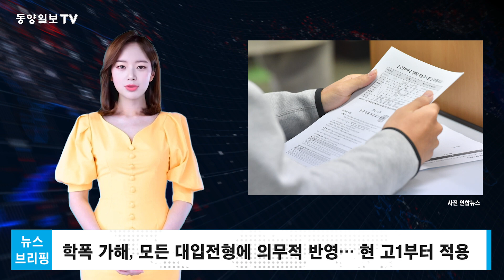[뉴스브리핑] 2023. 04. 13. 동양일보tv 뉴스브리핑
0:00 학폭 가해, 모든 대입전형에 의무적 반영… 현 고1부터 적용

정부가 11년만에 학폭 근절 종합대책을 대대적으로 손질하고
12일, 한덕수 국무총리 주재로 19차 학교폭력 대책위원회를 열어 학폭 근절 종합대책을 심의, 의결했습니다.
현재 고등학교 1학년 학생들이 치르게 될 2026학년도 대학 입시부터
학교폭력 가해 학생에 대한 처분 결과가 수시는 물론 대학수학능력시험 점수 위주인 정시모집 전형에 의무적으로 반영되는데요.
의무화는 아니더라도 내년 시행되는 2025학년도 대입에서는 일부 대학이 자율적으로 학폭 조치 사항을 정시에서 고려할 전망입니다.
중대한 처분 결과는 학교생활기록부 보존 기간이 졸업후 최대 2년에서 4년으로 연장돼
대입은 물론 더 나아가 취업에도 영향을 미칠 수 있게 되고
가해 학생이 반성하지 않고 학생부 조치사항 기재를 회피할 목적으로 자퇴하는 것을 막기 위해
학폭위 조치 결정 전에는 자퇴할 수 없게 하는 등 자퇴생들의 학폭 조치사항 여부도 대입에 반영할 방침입니다.

1:03 “폭탄주 20잔, 노래까지…” 김 지사 ‘산불 술판’ 진실공방

‘산불 술자리’로 공분을 산 김영환 충북지사가 당시 자리에서 폭탄주를 마시며 노래까지 불렀다는 추가 의혹이 나왔습니다.
12일, 충북도의회 박진희 의원은 정확한 사실을 도민들에게 알리기 위해 이 자리에 섰다며 김 지사의 술자리 상황을 폭로했는데요.
박 의원은 김 지사가 폭탄주를 20잔 이상 마셨고, 술에 취해 부른 노래가 두 곡이나 된다고 주장했습니다.
그러면서 사태를 수습하기 위해 어차피 그만둘 정무라인 교체를 카드로 생각하는 것으로 알고 있는데, 이 정도로 정리하려 든다면 큰 오산이라고 강조했는데요.
이날 기자회견장에는 당시 행사를 주관한 충주 민간단체 관계자와 해당 호프집 공동 운영자가 참석해 박 의원의 회견내용을 반박했습니다.
수세에 몰린 김 지사는 자신의 SNS에 글을 올렸는데
필요하다면 당시 대화를 공개하고 명예회복을 위해 사법적 검토를 결정했다며 법적 대응을 예고했습니다.

1:58 반세기만에 모습 드러낸 '직지' 원본… 수많은 언론 주목

청주의 ‘직지’가 반세기만에 모습을 드러냈습니다.
프랑스국립도서관은 현지시간 12일 개막한, 인쇄하다 구텐베르크의 유럽 전시에서 직지 원본을 선보이고 있는데요.
펼쳐진 페이지는 누렇게 색이 바래고 얼룩덜룩했지만, 활자는 선명하게 남아있어 글자 식별이 분명한 상태였습니다.
이번 전시를 관람한 변광섭 청주시문화산업진흥재단 대표이사는
수많은 언론이 주목했고 유네스코 본부도 함께했다며 이제야 유럽인들이 직지를 인류 최고의 유산으로 인정한 것이라고 강조했고
이범석 청주시장은 직지의 귀중한 가치를 전 세계에 널리 알리는데 적극 노력 할 것이라고 밝혔습니다.

2:37 충북도 "출생률 전국 1위 목표"… 1조3천억원 투입

12일, 충북도가 민선 8기 인구정책 추진전략을 발표했습니다.
출생률 전국 1위, 인구 순유입 5만명, 등록외국인 6만명 유입을 달성하겠다는 목표인데요.
필요한 사업비는 모두 1조3715억원입니다.
출산육아수당 지급, 임신출산정보 통합플랫폼과 고위험 산모 건강모니터링 플랫폼 구축
의료비후불제 임산부 확대 적용, 난임치료 지원 대상 확대 등에 나설 방침인데요.
또 청년층 유입 확대를 위한 창업펀드 1천억원 조성, 지역 주도형 청년일자리 사업 확대 등의 사업도 계획하고 있습니다.

3:14 자녀 2명 둔 대전시민, 5월부터 도시철도 '무료'

5월부터 전국 최초로 대전에서 18세 이하 자녀 2명을 둔 대전시민은 도시철도를 무료로 이용할 수 있게 됩니다.
기존 자녀 3명 이상 가정에 발급하던 꿈나무사랑카드를 이제는 자녀 2명 가정도 받을 수 있는데요.
꿈나무사랑카드로 대전도시철도 무료 이용, 공영주차장 50% 할인, 다자녀 가정 우대 업체 802곳 물품 할인 등 혜택을 받을 수 있습니다.
발급 대상에 포함된 세대는 다음달부터 신분증과 주민등록등본 또는 가족관계증명서를 갖고 하나은행 지점을 방문해 카드 발급을 신청할 수 있습니다.